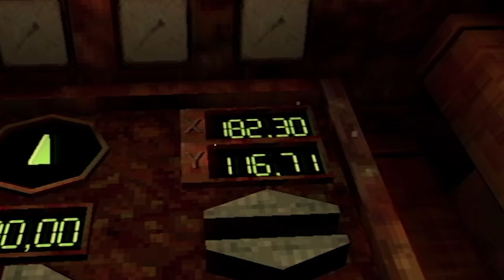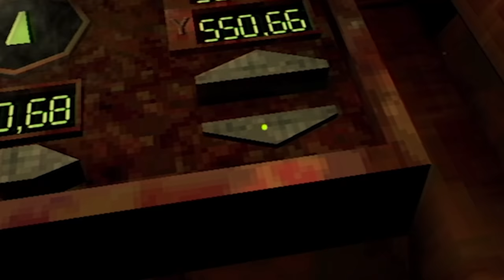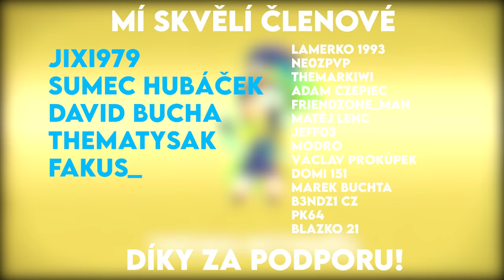Agraelus ztracený v krvavém moři (Iron Lung)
NEBO